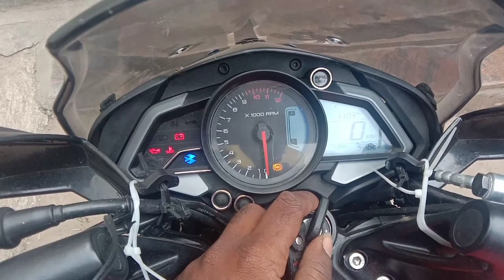NS200 BS6 2020| burnt red in Tamil ||specification of ns200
in this video I explained about some specification about ns200

I hope you guys were like it

Top speed of my NS200

Touring modification of NS200

kepp support us💙💜